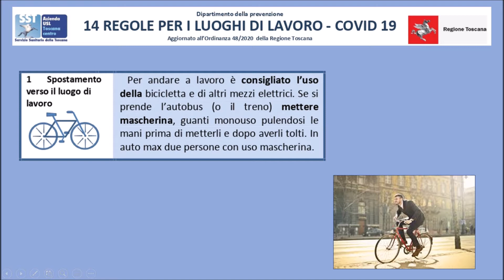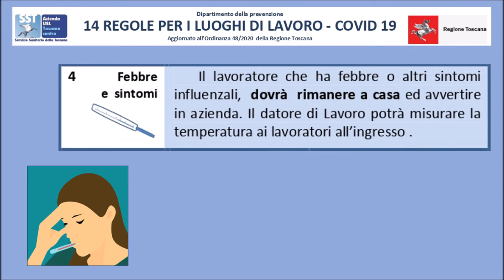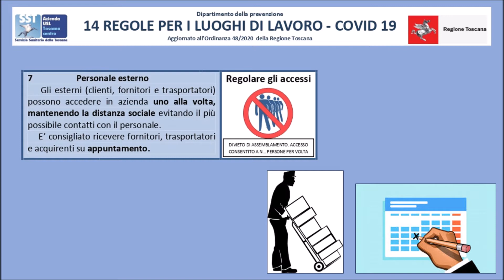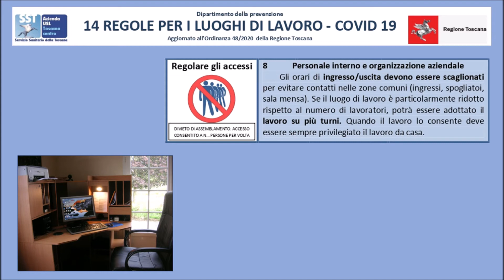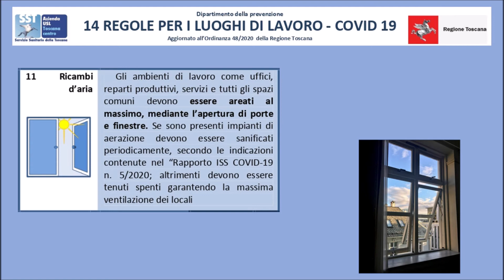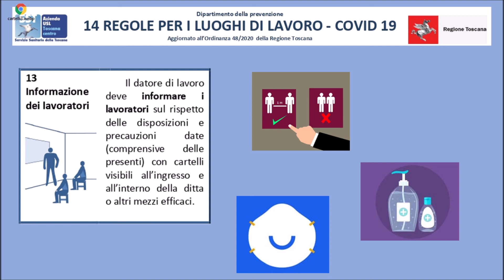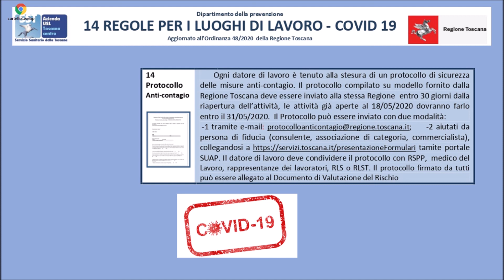کام پر 14 اصول ۔ کوویڈ 19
صوبہ توسکانہ کے طبی حفاظتی ادارے کی جانب سے معلومات ۔   USL